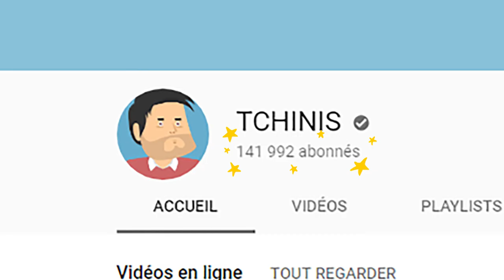Youtoons #01 - Flat Design - ft Tchinis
Série de détournements de chaine Youtube. Tchinis, chaîne de cartoons en Flat Design, dont le succès fait l'objet des convoitises de certains peu scrupuleux...

Elles sont toutes les 3 de qualité. Foncez si vous aimez la vulga scientifique.